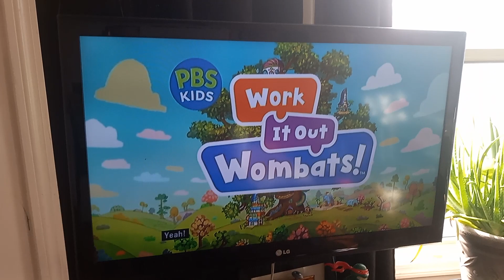Work it Out Wombats theme song